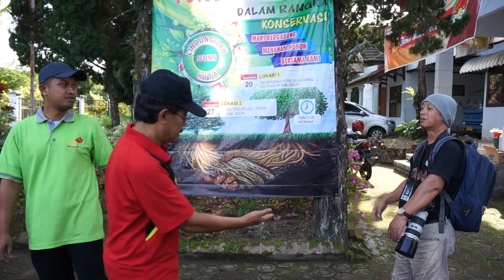Penghijauan Sumber Kirik Gunung Kelud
Untuk menjaga Sumber Kirik agar tetap mengalir dinas pertanian dan perkebunan bersama Relawan, Wild Water Indonesia, GNDP, FPH dan warga sekitar melakukan penghijauan di area PDP Margomulyo dan Sumber Kirik.
Semoga kedepan sumber menjadi besar dan Alam akan tetep lestari sampai anak cucu kita.